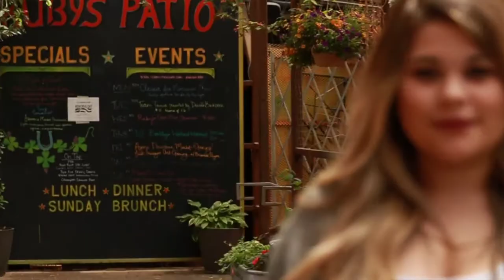Abby Class of 2018